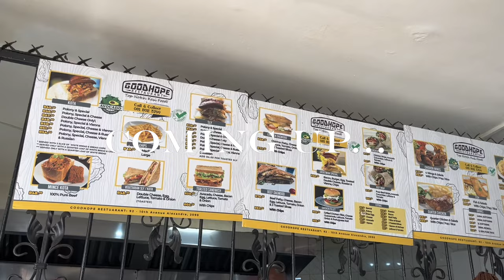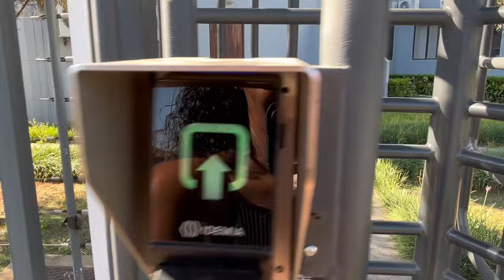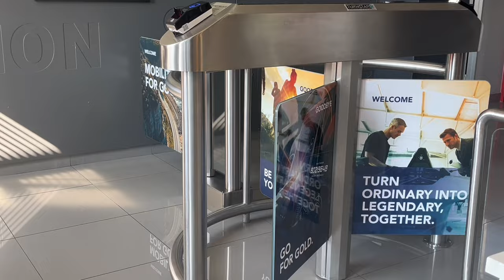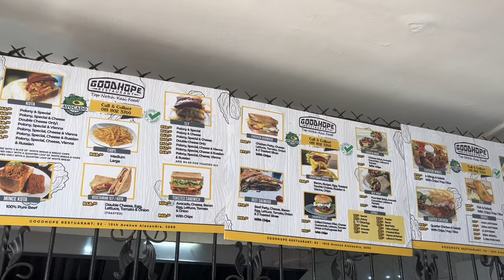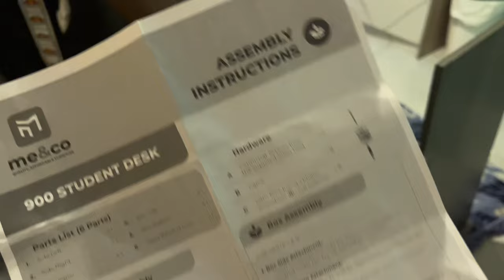💌 : just a random weekend in my life + tried out a new drink + takealot haul and more 🤍